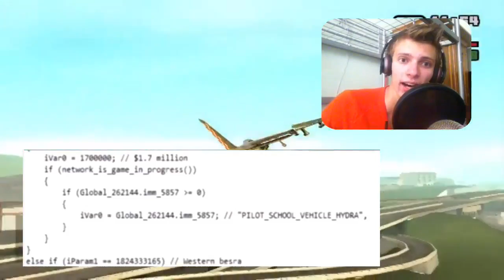GTA 5 ONLINE DLC 1.16 ! AVION - HYDRA ! "Aviation Day"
100 j'aimes = 1 vidéo en forme :D

Merci :) !